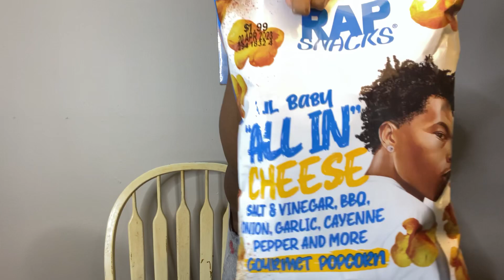NEW FLAVORS rapsnacks COOL DRINKS#chips